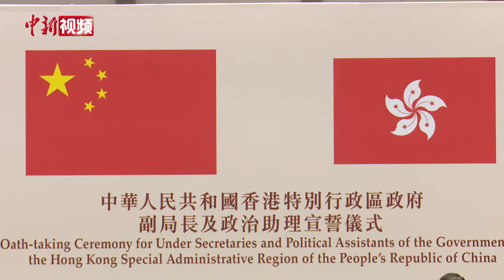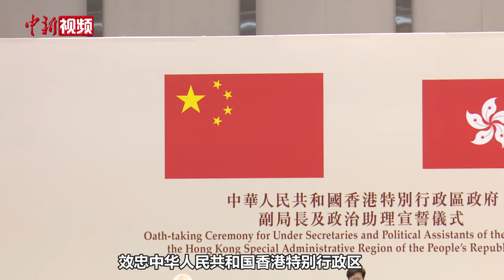香港特区政府12位副局长及14位政治助理宣誓拥护香港基本法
香港特别行政区12月16日在特区政府总部举行副局长和政治助理宣誓仪式，全体12位副局长和14位政治助理在行政长官林郑月娥见证下，宣誓拥护《中华人民共和国香港特别行政区基本法》，效忠中华人民共和国香港特别行政区。

除政治委任官员外，公务员事务局于2020年10月发出通告，要求所有在2020年7月1日或之后加入特区政府的公务员宣誓或签署声明，作为聘用条件的一部分。公务员事务局会在短期内公布有关要求现职公务员签署声明的具体安排。常任秘书长及部门首长的宣誓仪式将于12月18日举行。（梁源）